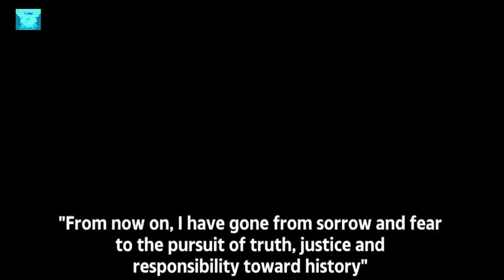Missing Interpol president Meng Hongwei : sent wife photo of a knife before he vanished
The wife of Interpol’s president made an impassioned plea Sunday for help in bringing her missing husband to safety, saying she thinks he sent an image of a knife before he disappeared in China as a way to warn her he was in danger.

Grace Meng detailed the last messages she exchanged with her husband, Interpol President Meng Hongwei, to reporters as part of her unusual appeal. Meng is China’s vice minister for public security, and regularly traveled between Beijing and Lyon, France, where Interpol is based.

His wife’s plea underscored how China’s system of shady and often-arbitrary detentions can ensnare even a senior public security official with international standing, leaving loved ones uninformed and in a panic.

In news that could confirm her fears: China announced less than an hour after she spoke Sunday that Meng was under investigation on suspicion of unspecified legal violations, making him the latest high-ranking official to fall victim to a sweeping crackdown by the ruling Communist Party.